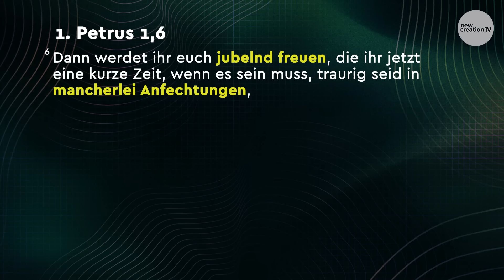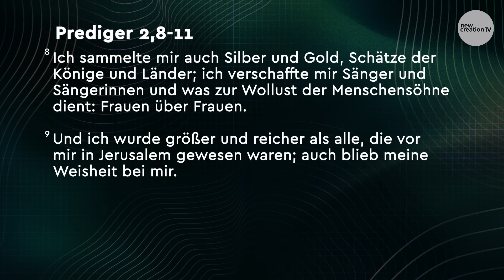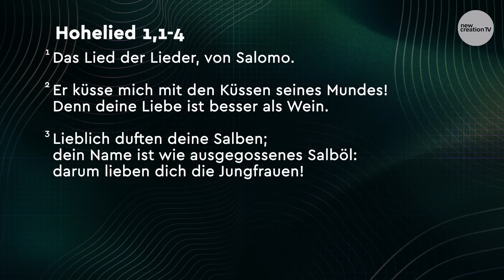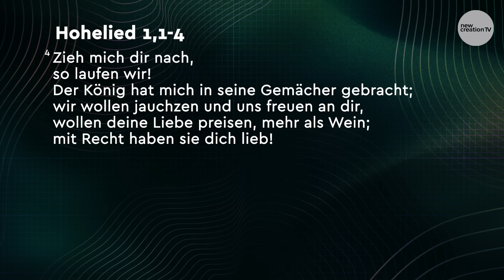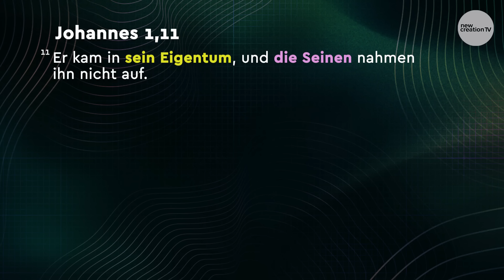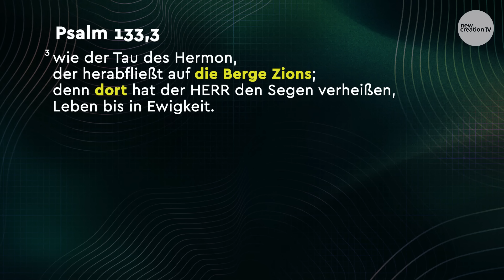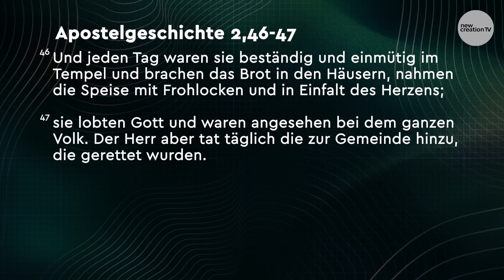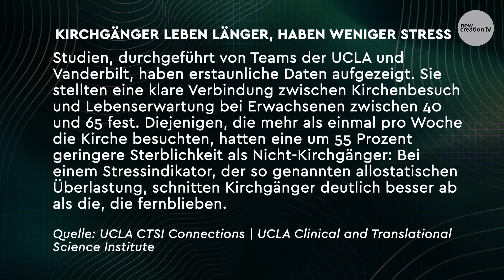Wie man ein sinnerfülltes Leben führt I Joseph Prince I New Creation TV Deutsch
Hast du dich jemals gefragt, wie man ein sinnerfülltes Leben führt? Oder warum du bestimmte Dinge anstrebst? Reichtum, Anerkennung, Ehre, Erfolg - kann dir das wirklich wahre Erfüllung bringen? Und wenn nicht dies, was dann? Joseph Prince Joseph Prince zeigt dir durch das biblsche Buch Prediger auf, wie vergeblich es ist, ein Leben zu führen, das sich nur um irdische Belange dreht. Entdecke, wie du wirklich erfüllt leben kannst. Lerne, trotz aller Widrigkeiten mit Freude zu leben, indem du dich fest in der Liebe des Herrn verankerst und dein Leben ganz auf ihn ausrichtest!

Über diese Folge: Dies ist die Predigt „Wie man ein sinnerfülltes Leben führt“, die Joseph Prince am 17. September 2023 gehalten hat

00:00:00 01 Einleitung: Gott wünscht sich, dass du ein Leben voller Sinn führst!
00:12:35 02 Schau über die Unvollkommenheiten und das Unschöne hinaus
00:19:45 03 Deshalb fühlst du dich oft so leer
00:24:55 04 Beende deine Suche nach dem Lebenssinn!
00:33:10 05 Gott will, dass du himmlisch orientiert bist
00:44:11 06 Vergiss nicht: Du sollst diesen Lebensweg nicht allein gehen
00:55:22 07 Folge den Wegweisern Gottes und gewinne an innerer Stärke
01:01:04 08 Übergabegebet & Segen

Die Inhalte in diesem Video haben keinen Vorrang vor einer professionellen medizinischen Beratung. Wenn Sie oder ein Ihnen nahestehender Mensch ein gesundheitliches Problem haben oder sich bereits in ärztlicher Behandlung befinden, wenden Sie sich bitte an einen qualifizierten Mediziner oder Gesundheitsdienstleister. Verstehen Sie das, was in diesem Video gezeigt wird, auch nicht als Erlaubnis oder Ermutigung, Ihre Medikamente abzusetzen oder sich nicht in ärztliche Behandlung zu begeben. Auch wenn wir keine Garantien geben und uns bewusst sind, dass die Ergebnisse bei jedem Menschen anders ausfallen, ermutigen wir Sie, den Herrn stets um seine Weisheit und Führung in Bezug auf Ihr spezielles gesundheitliches oder medizinisches Problem zu bitten und zu suchen. Wir stehen weiterhin im Glauben und bekräftigen Gottes Wort und Heilungsversprechen mit allen, die glauben.